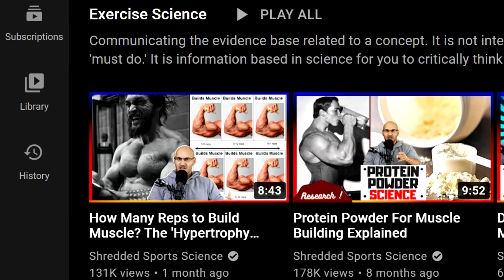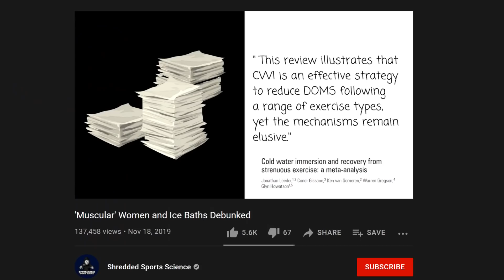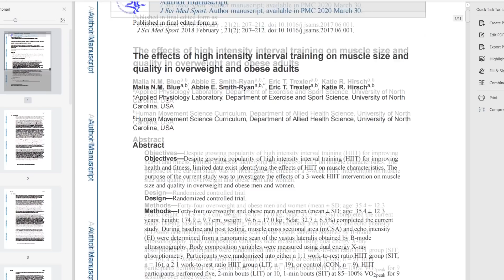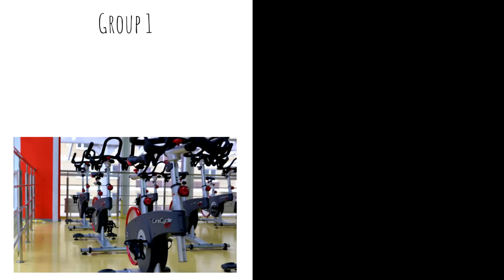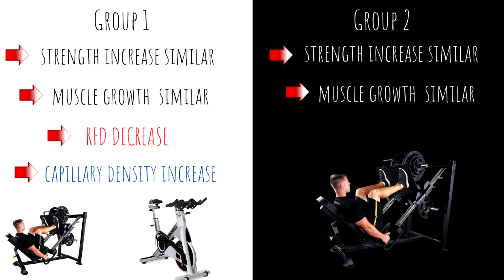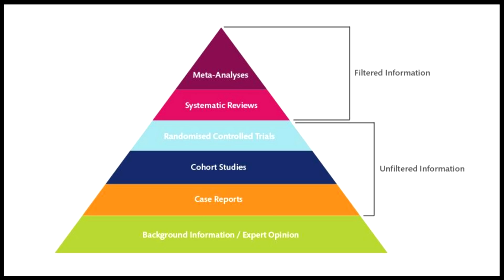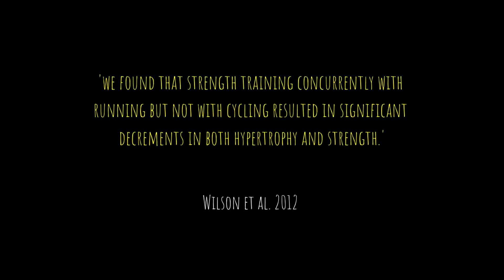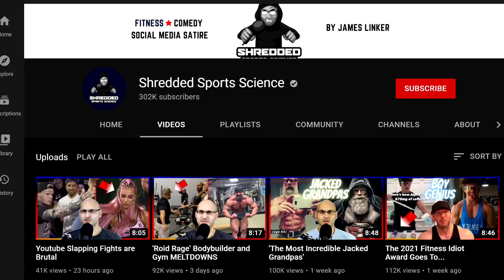Does HIIT STOP Effective Muscle Growth?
I never expected this channel to have a community like this and I am extremely grateful and appreciate it.
Does the concurrent training of HIIT (High intensity interval training) with resistance training inhibit muscle growth?

I hold multiple academic Sports Science Degrees, additional fitness certifications and endless Dad jokes. I do not sell any courses or services and I do not take any paid sponsorships.